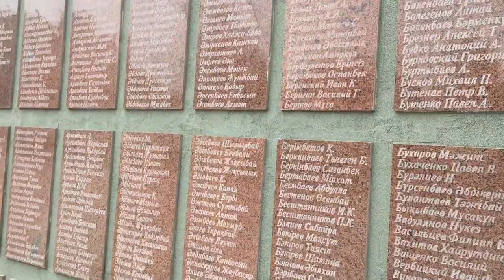VLOG: Адамдарды жек көремін!!!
Бәріне сәлем! Менің каналыма қош келдіңіздер! Менің атым - Бота. Жасым 15те. Жамбыл облысы, Шу қаласынанмын.